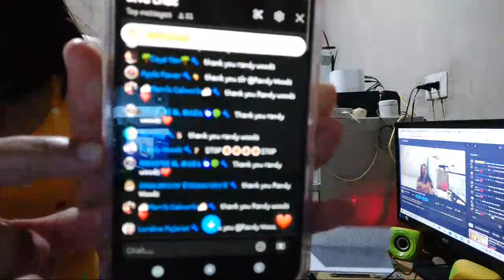Let's Play Pinoy Henyo Episode #578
Live 683

Talk to me at the 𝐂𝐎𝐌𝐌𝐄𝐍𝐓 section below. I'll see you on my next video.
Love, Ann. Just follow your heart. ♥